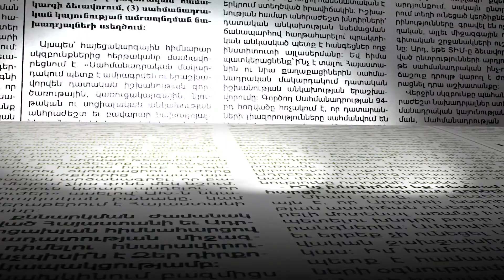«Լուսավոր Հայաստան»-ի վրա լայնածավալ ճնշումներ են եղել. նոր մանրամասներ